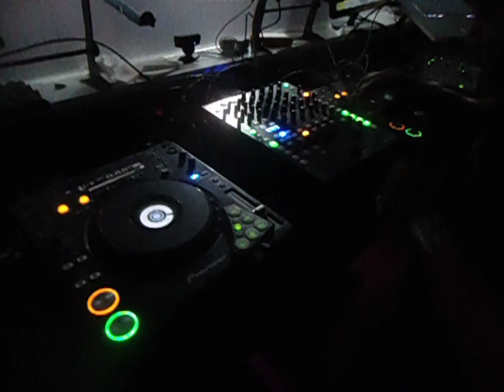Doc Roc Spring Break At LaVela 2012.avi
Doc Roc Live At Club LaVela Spring Break 2012